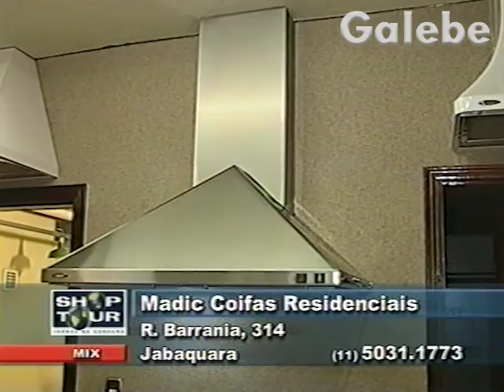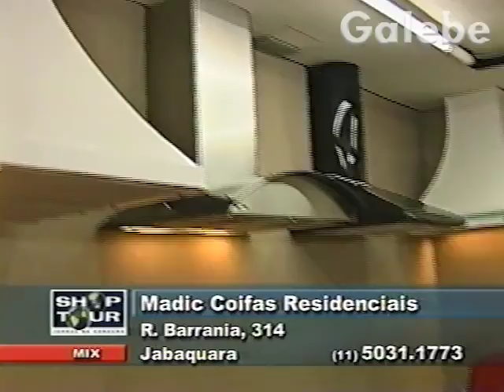MADIC COIFAS MÔNICA FALCON GALEBE 08 03 2002 1